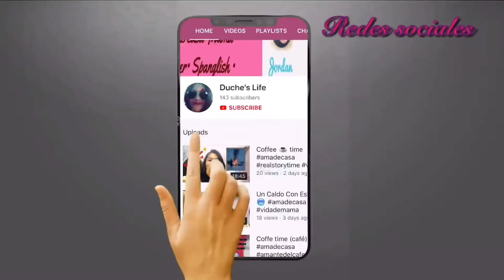Vlog ..Limpiando mi yarda..mole time...